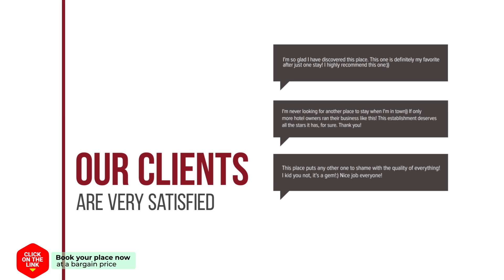Holiday home Allurepark De Thijmse Berg 1 hotel review | Hotels in Rhenen | Netherlands Hotels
Holiday home Allurepark De Thijmse Berg 1 hotel video review. Hotels in Rhenen, european 3 stars hotels.